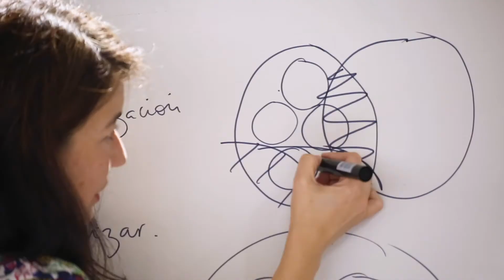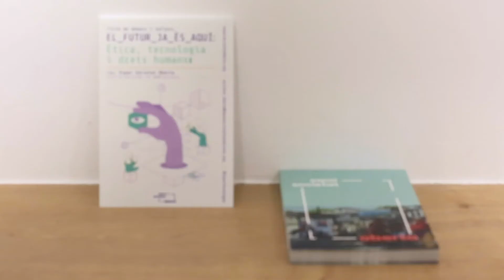Tàctiques digitals i estratègies per atreure noves audiències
Resum de que va ser el taller sobre noves tàctiques digitals i estratègies narratives per atreure noves audiències. En col.laboració amb Komons, investigadors digitals i medidadors tecnològics.

Amb: Saya Saulière, Raquel Lainde, Rebeca Díez i Matthew Mac Williams (en remot).